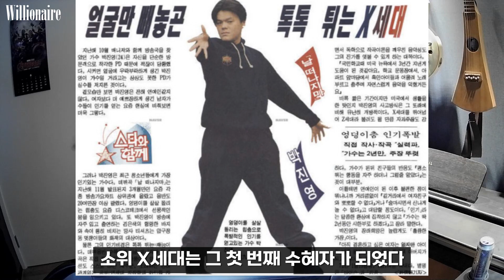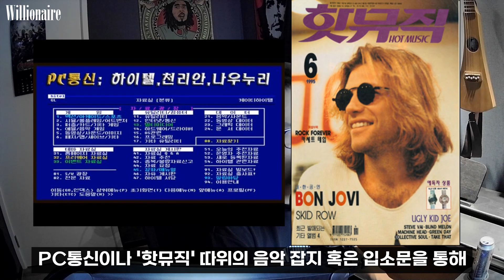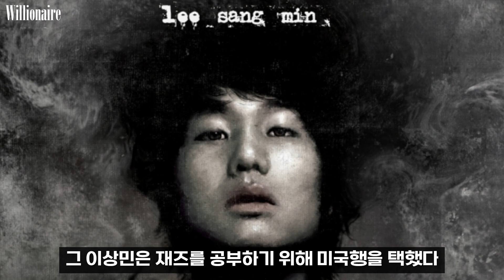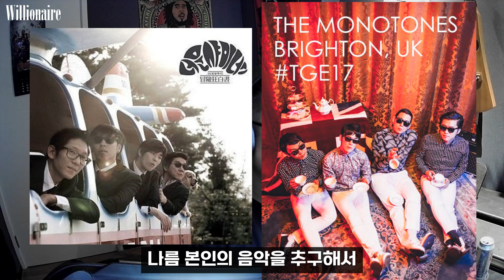EP.35 펑크는 죽지 않았다! (PUNK'S NOT DEAD)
기타리스트 차승우 님이 대한민국 인디신의 태동에 대해 글을 연재하고 있네요~
90년대 중후반에 가뭄에 단비 처럼 등장한 대한민국 인디신에 대한 재미있는 이야기 한 번 들어보세요!
'세기말, 대한민국 인디신의 태동' 1~3부를 낭독하면서 제 생각을 조금 담아봤습니다.